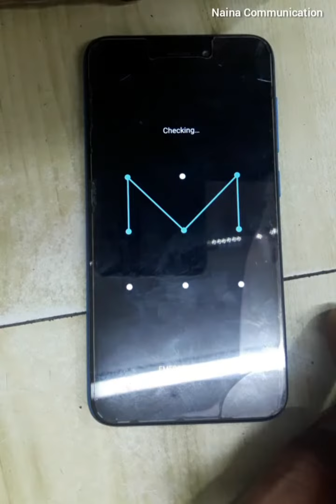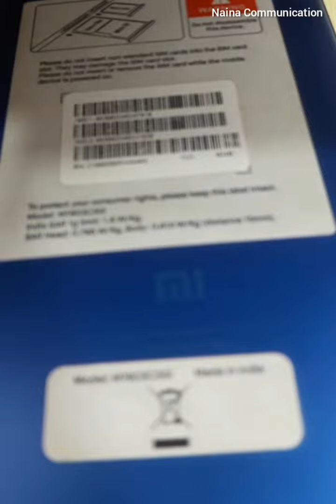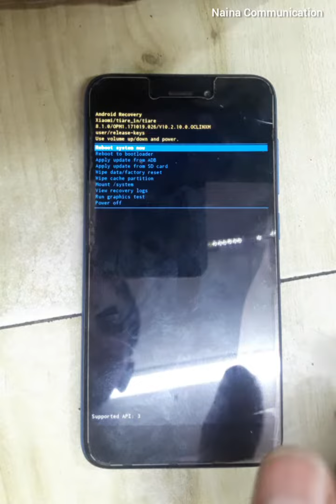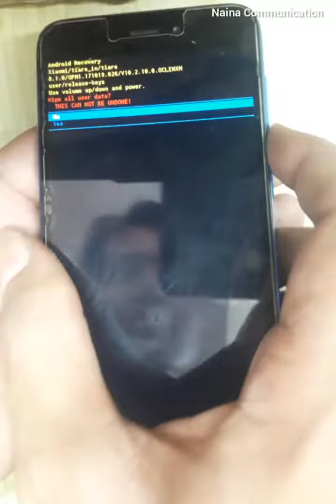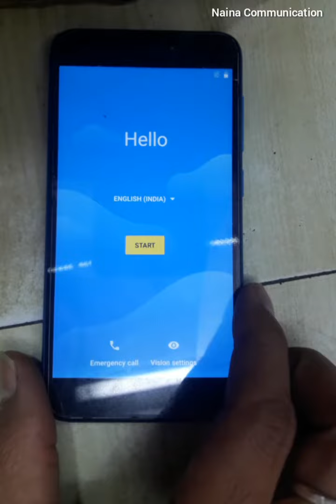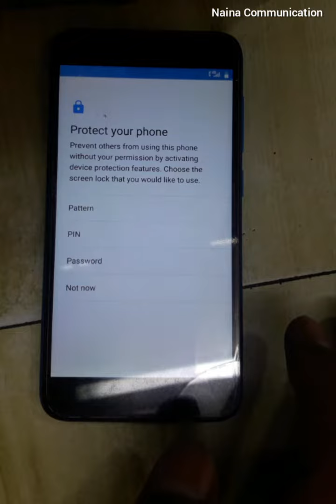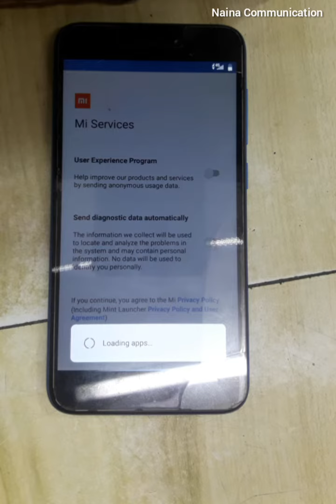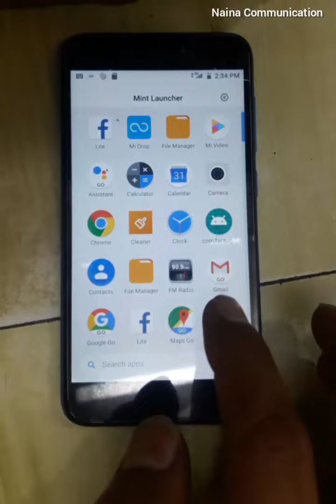Redmi Go Pattern Unlock | Xiaomi Redmi Go (M1903C3GI) Hard Reset or Factory Reset Unlock Pin Pattern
हमारे Videos सबसे पहले देखने के लिए नीचे 🔔 Bell का निसान दबाये ताकि जो भी Videos हमारे चैनल पर आये उसकी notification आपको मिल जाये।